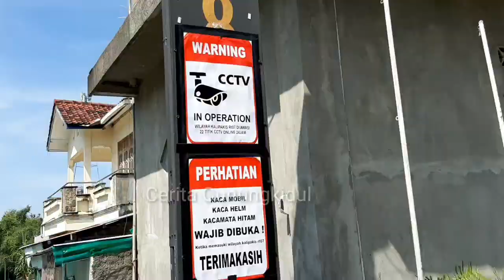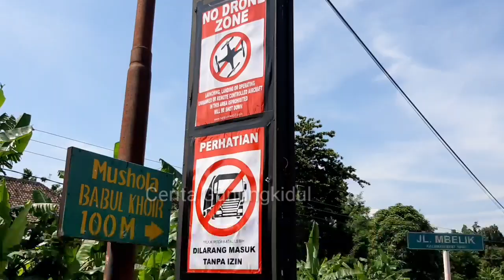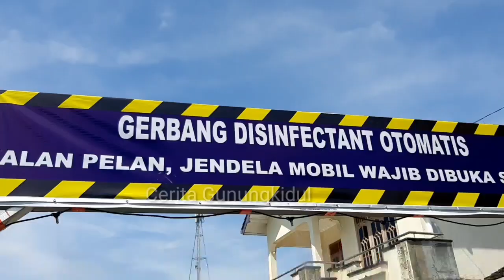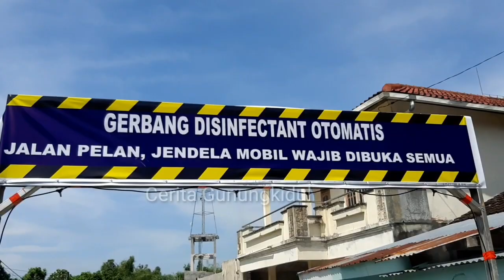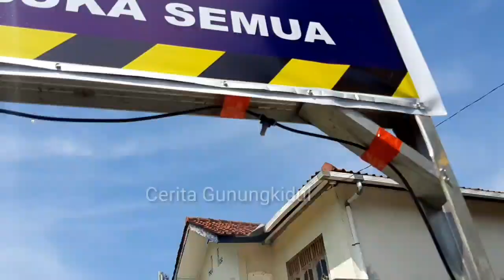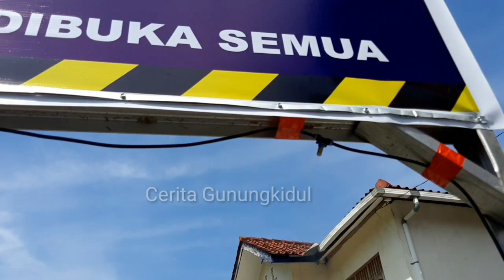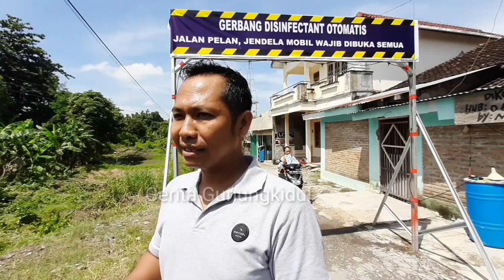Unik Gapura ini otomatis Semproti Disinfektan